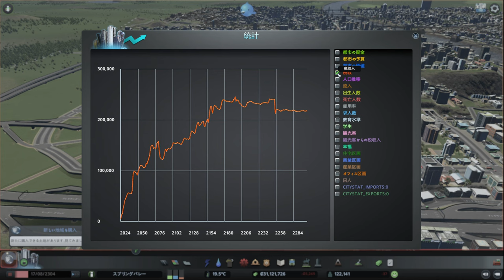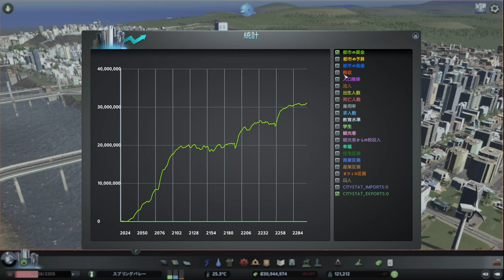【citiesskylines 】レイクフィールド 深夜BGV【BGV 55 シティーズスカイライン 】game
【47】レイクフィールド(20) 収支改善に動くも住宅地が廃墟に。地下鉄とモノレール延長：